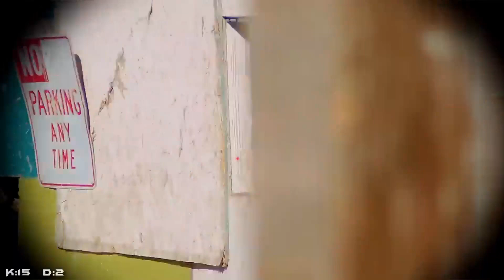Cheaters and Speedsofters [AIRSOFTER REACTS]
New episode of Airsofter reacts is now live! Today we react to some epic airsoft videos and give our honest thoughts and opinions on what happens in the videos. We may or may not also poke a little fun at speedsofters as well as some epic cases of airsoft cheaters. Let us know what airsoft videos you want us to react to next!